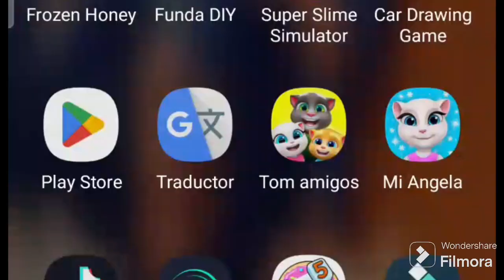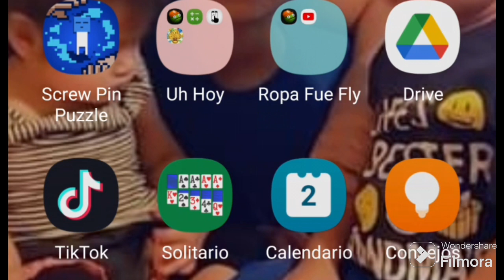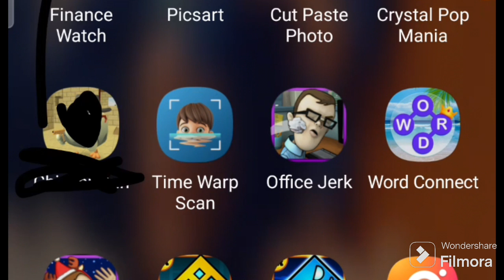2 de diciembre de 2023